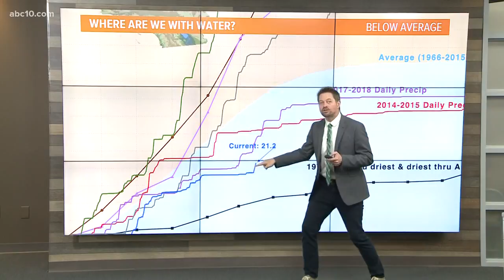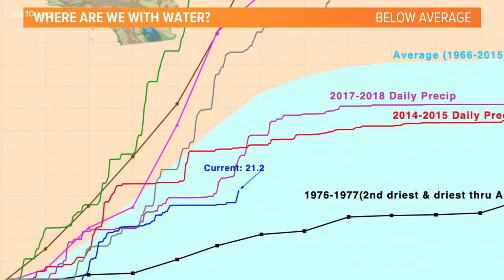Geek Lab: Water stations paint a picture of how drought situation looks in California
In today's Geek Lab, Rob looks at the data coming back from water stations around Northern California and compares it to past years.